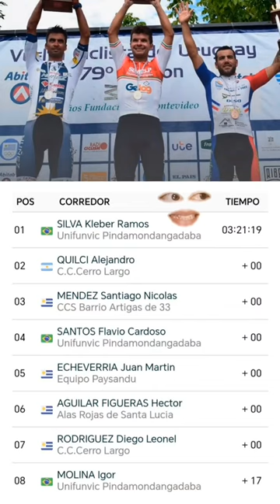LA VELOCIDAD DE LEONEL RODRÍGUEZ ES PROTAGONISTA EN LA VUELTA CICLISTA DEL URUGUAY